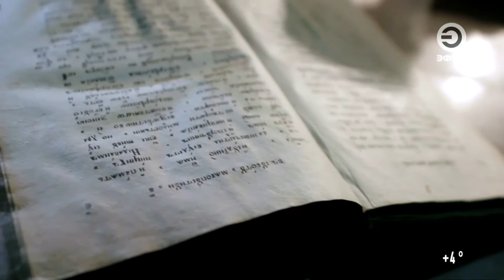Эфир телеканала Эфир, Казань. 13.11.2019